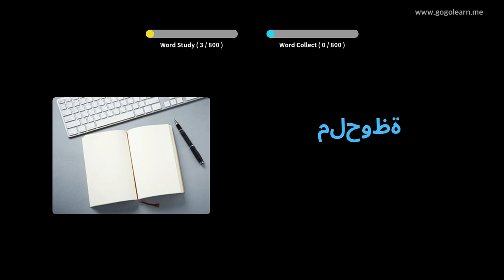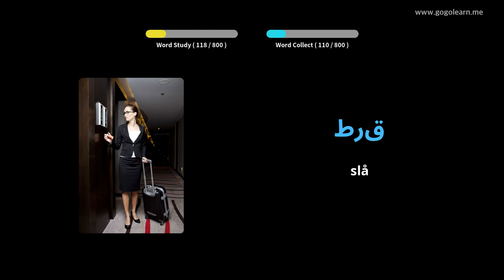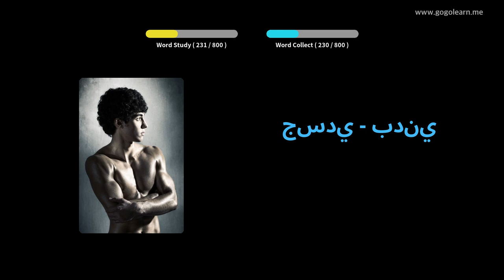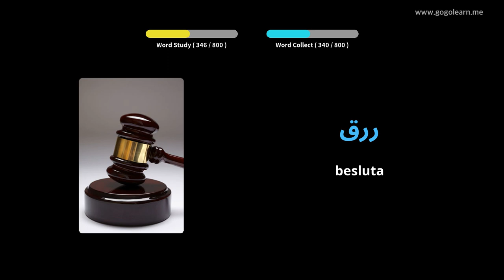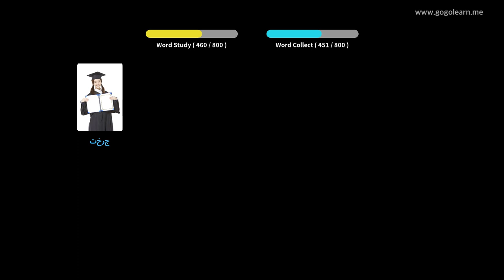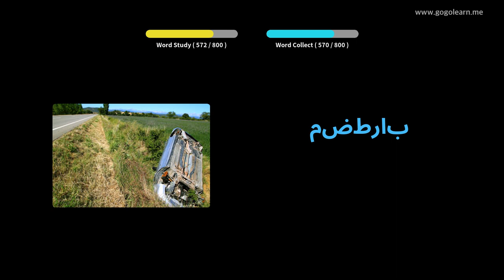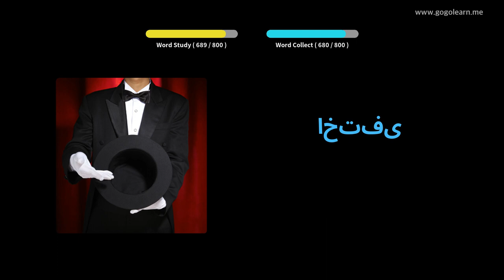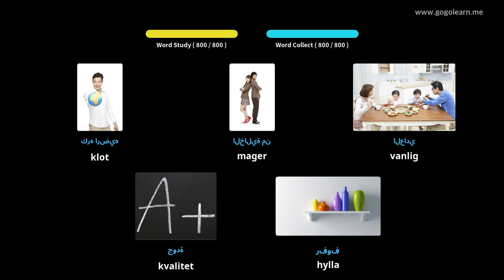Lär Dig Arabiska Genom Bilder |Arabiska Ordförråd Grundskola 2 | Golearn